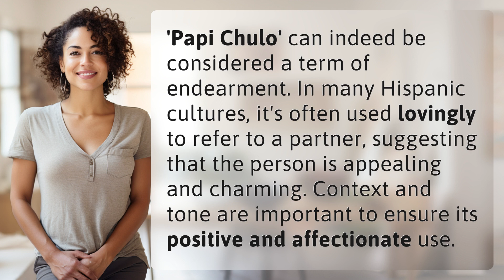Can 'Papi Chulo' be considered a term of endearment?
Decoding 'Papi Chulo': Term of Endearment or Not? 👉 Papi Chulo Debate 👉 Exploring the cultural nuances behind the term 'Papi Chulo' and whether it can truly be considered a loving nickname in Hispanic cultures.

Laura S. Harris (2024, May 31.) Can 'Papi Chulo' be considered a term of endearment?
    🌐 AskAbout.video